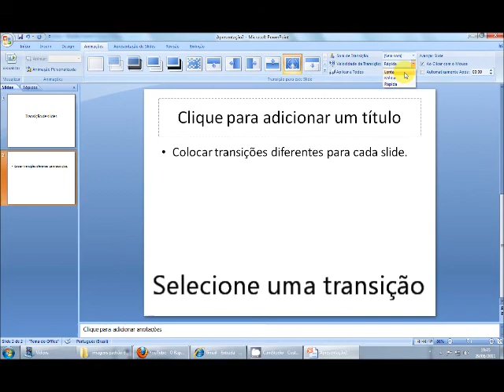MS PowerPoint transições diferentes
Vídeo ensinando a colocar diferentes transições em todos os slides.

HGM